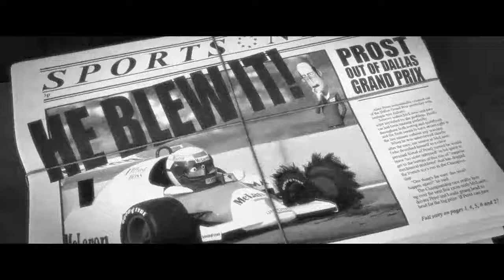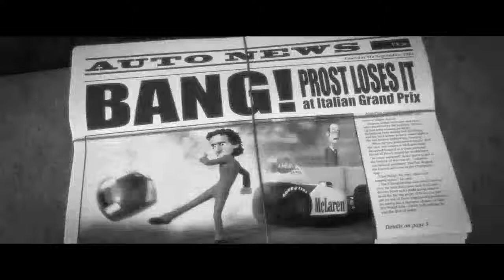Formula 1 Cartoon - Eps 5 : Alain Prost